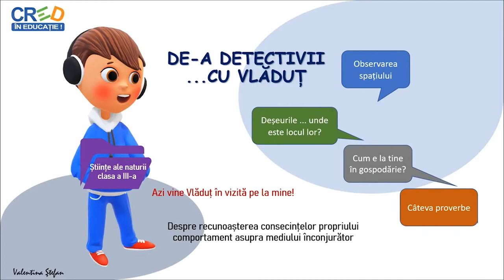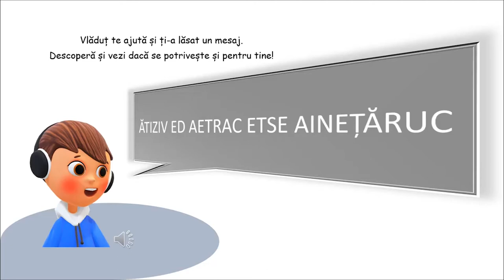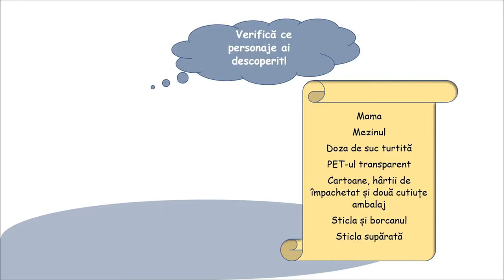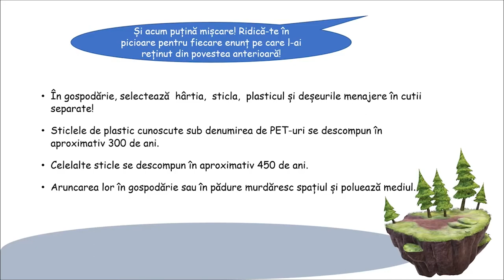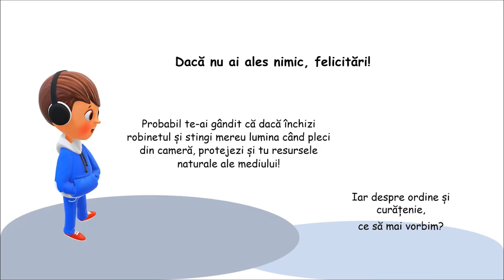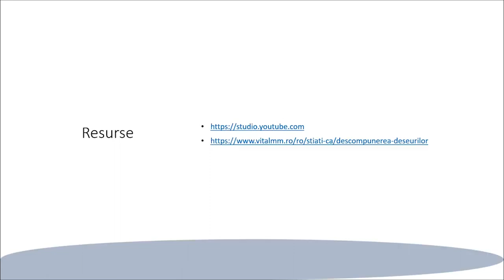Azi vine Vlăduț în vizită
Resursa continuă seria „De-a detectivii cu Vlăduț”. Copiilor li se propun momente de reflecție cu privire la comportamentul propriu cu accent pe consecințele pe care le pot avea asupra mediului.

Exerciții și jocuri interactive introduse prin texte scurte au caracter interactiv deoarece oferă timp de răspuns. Copiii primesc feedback imediat, iar atenția le este captată și cu ajutorul celor 3 piese muzicale ce separă firul logic.

Descoperă reguli de bună practică inclusiv pe tema colectării selective, introdusă în resursă sub forma audiției unei povești.

Pentru seria cu acest tip de resursă, se păstrează trimiterea copiilor la cercetarea surselor, aici identificând proverbe care susțin tema.